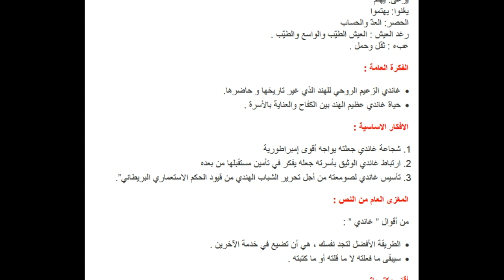تحضير نص غاندي الرجل العظيم سنة ثانية متوسط الجيل الثاني